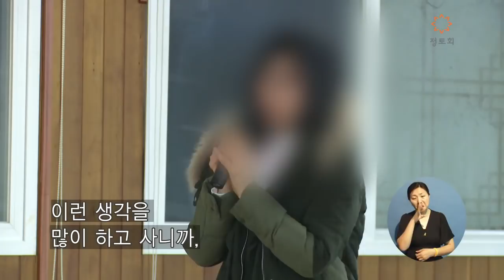[법륜스님의 즉문즉설 제 1403회] 삶을 집중하며 살고 싶습니다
저는 스님 법문을 자꾸 듣다 보니까
이래도 좋고 저래도 좋고
뭐 되면 좋고 안되면 그만

이런 생각을 많이 하고 사니까,
살아가기는 마음은 편한데 뭔가 살아가면서
열정이나 열의가 부족한 게 아닌가,
이게 제대로 살고 있는가,
이런 생각도 들고

또 하나는 매일 아침 수행 정진을 하기는 하는데
이 망상 번뇌가 너무 심하게 찾아와서
제가 새벽에 예불문 칠정례를 하면서도
요즘은 더 심해져서

몇 번 절을 했는지 안 했는지 까먹을 때도 있고
새로 또 할 때도 있고,
이런 순간이 오다 보니까

생각을 정리할 때는 호흡에 집중해서 하면 된다
일상생활을 하다 보면,
그런 생각은 온데간데없고
이렇게 말씀하신 것처럼 다리 운동이나 하고
형식적으로 하는 거 같아서

좀 더 집중된 마음으로 하고 싶은데
어떻게 하면 되는지 궁금합니다